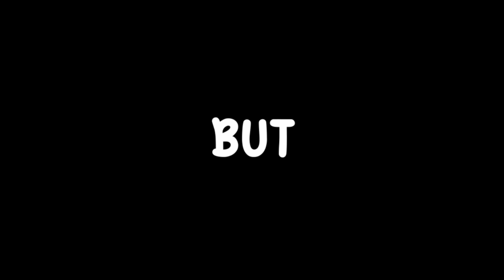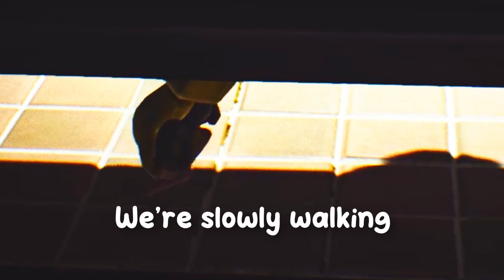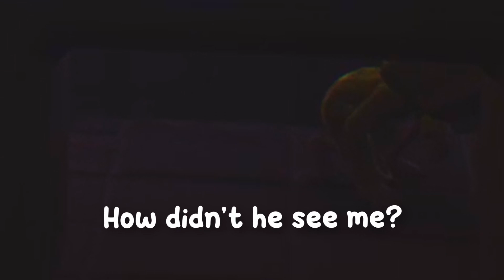Heart-Pounding Battle With The Twin Chefs 😬 | Little Nightmares [ Part 3]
Hi guys! In today's video we will be playing "Little Nightmares" part 3 featuring "The Twin Chefs". Enjoy and Much love to you ♡~
-ˋˏ✄┈┈┈┈

-ˋˏ✄┈┈┈┈

-ˋˏ✄┈┈┈┈

-ˋˏ✄┈┈┈┈